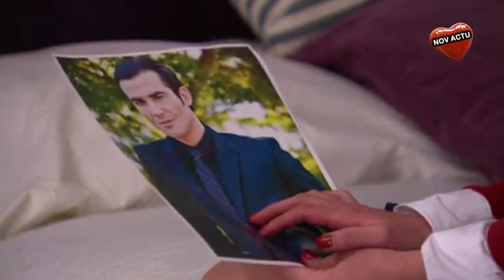Grand Final la Force du Coeur en Français. Épisode 205-206 en vidéo.